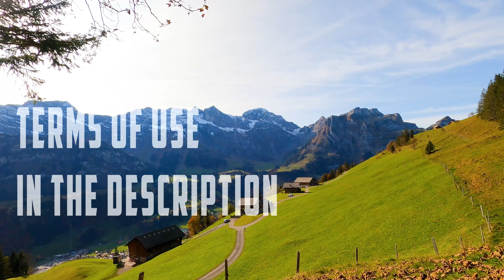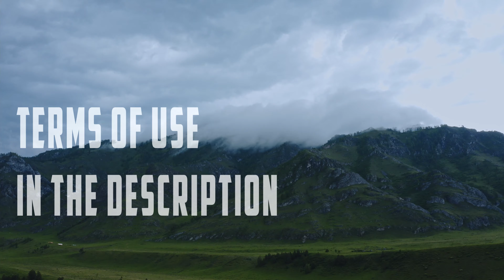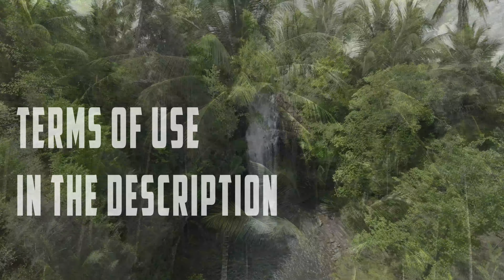Royalty free DOCUMENTARY music, VLOG BACKGROUND, Audiojungle No Copyright DOCUMENTARY BACKGROUND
NO COPYRIGHT MUSIC DOCUMENTARY NO COPYRIGHT DOCUMENTARY BACKGROUND, ROYALTY FREE DOCUMENTARY MUSIC

1. If you DO NOT NEED to monetize your video with this music: